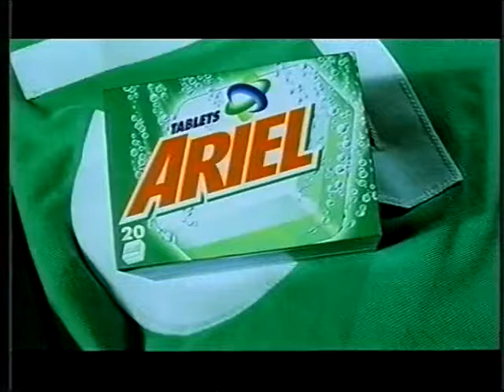Brian O'Driscoll Ariel Tablets TV Ad 2000